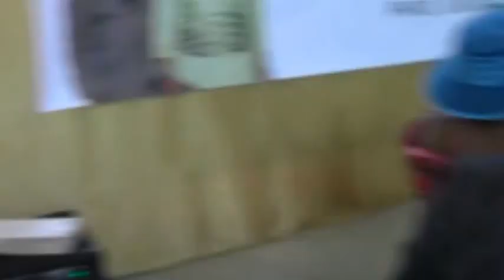Parents and Children Crazy for JESUS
THE CHURCH OF PENTECOST HONORS ITS HEAD PASTOR WHO DEPARTS FOR ITALY.
The church of Pentecost in France said 'Adieu' to its head pastor, Apostle Osei Owusu Afriyie on Sunday September 15. A thanksgiving and farewell ceremony was held at La Briche Saint Denis.